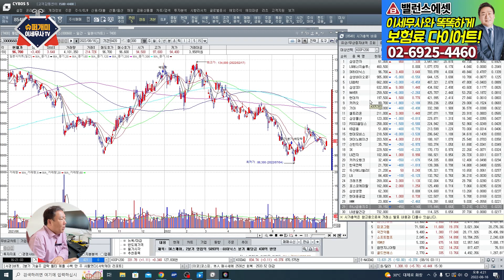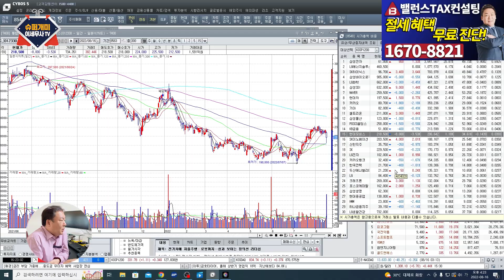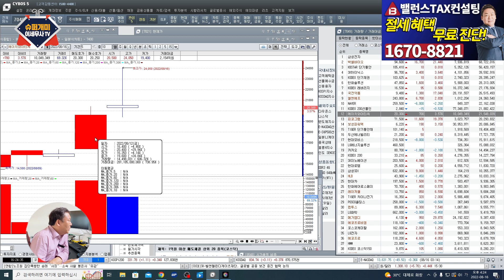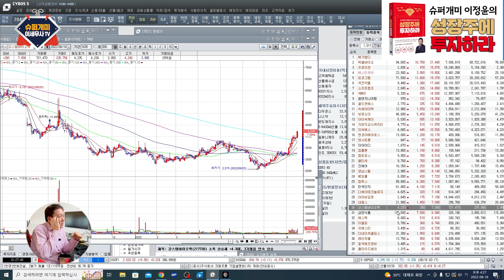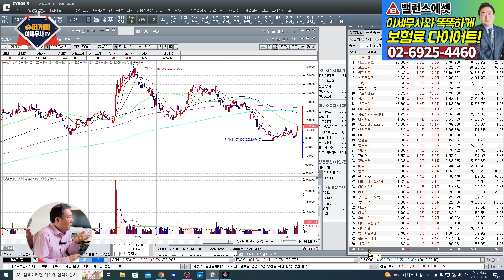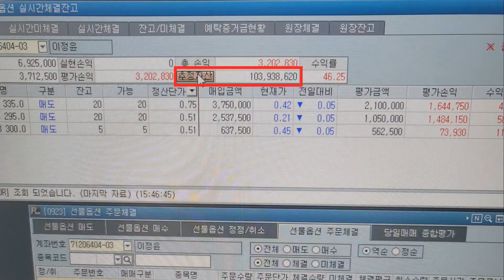반도체의 양대산맥, 슈퍼개미 이세무사의 장마감 정리📈